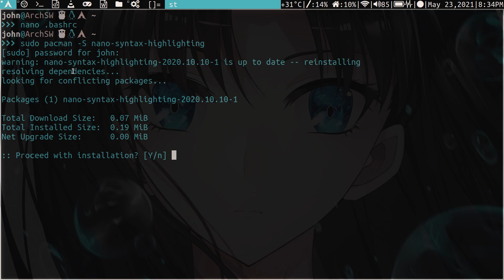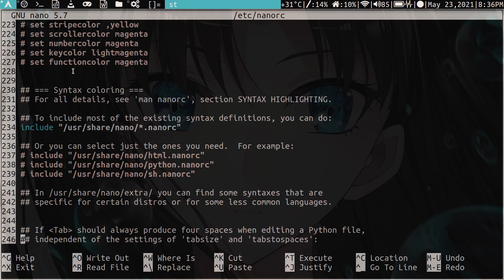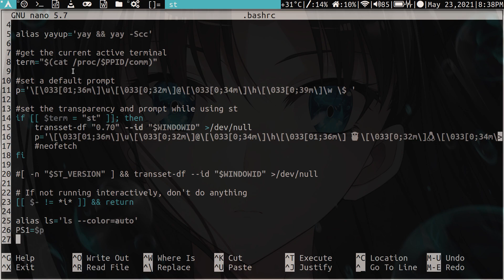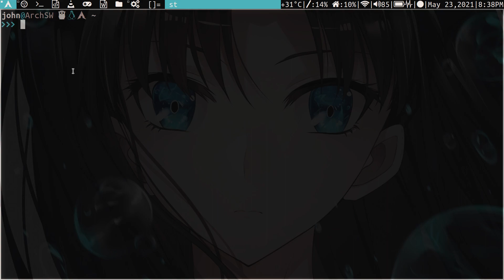How to Add Syntax Highlighting to Nano ;)))))))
A quick way to spice your terminal colors when using nano to edit coding files ;))))))))))))))))))))